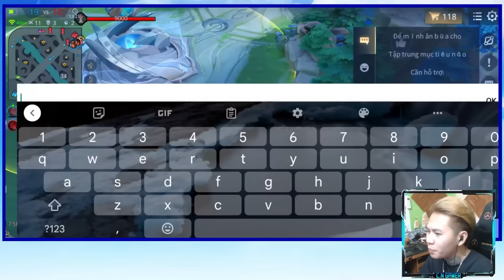Tôi Làm HIGHLIGHT Đỉnh Cao Của Lật Kèo Khi Team Bị Ép Trụ Trong | LQMB.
☞  Clip Sẽ Được Đăng Vào Mỗi Tối Vào Lúc 18h Mà Hên Xui Hôm Có Hôm Không :)))

Chúc Ae Xem Video Vui Vẻ .